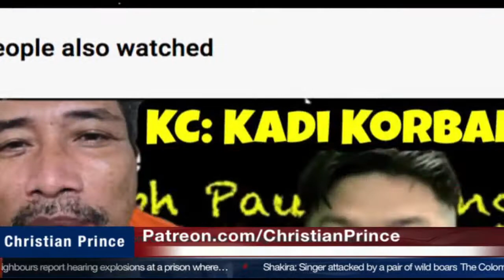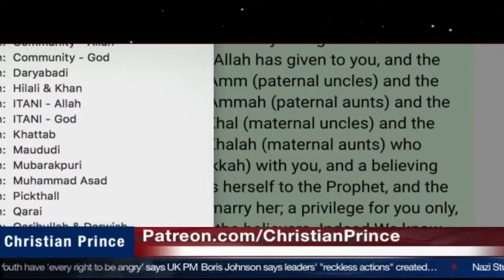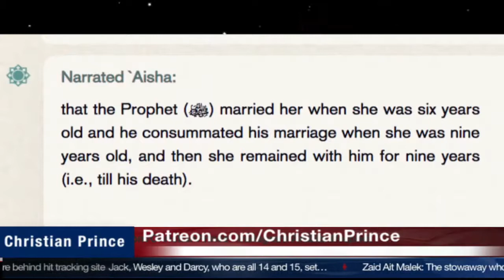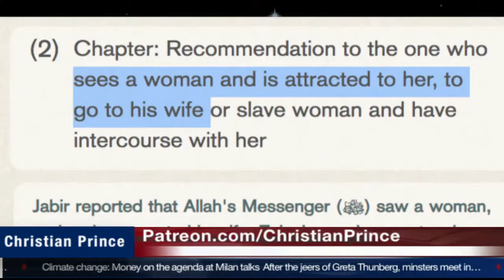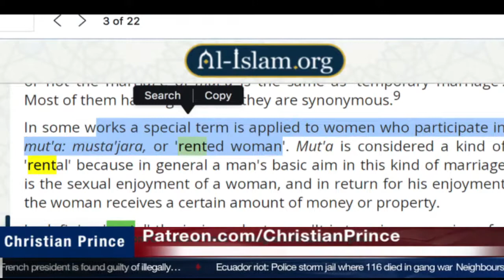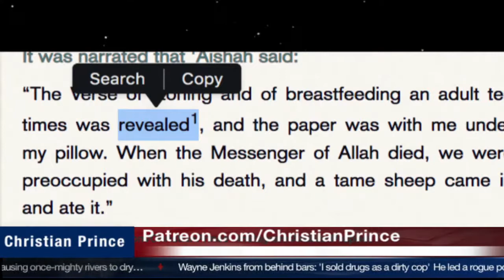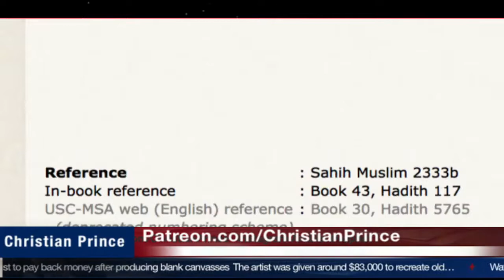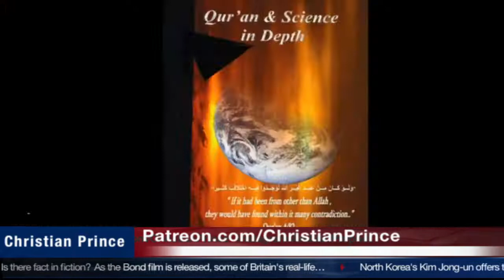Free Muhammad Kace A message to Brother Muhammad Kace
Muhammad Kace adalah seorang eksmuslim yang diseret ke penjara karena kasus penistaan, setelah dia berdebat dengan seorang muslim tentang nabi Muhammad islam. Muhammad Kace disiksa di penjara oleh polisi, penjara dan pemerintahan yang penuh dengan korupsi. itu adalah penuntutan bagi orang kristen di semua negara muslim juga.

Muhammad Kace is an exmuslim who was dragged to prison for a blasphemy case, after he debated a muslim about Mohamed islam's prophet. Muhammad Kace was tortured in prison by police, a prison and government are full of corruption. it is prosecutions for Christian in all muslim countries too.
Please Note: This channel is not Christian Prince's channel but only serving the Lord and the same cause. I Share his videos and many other good Brothers and sisters in faith & Humanity if it help to share the Truth.